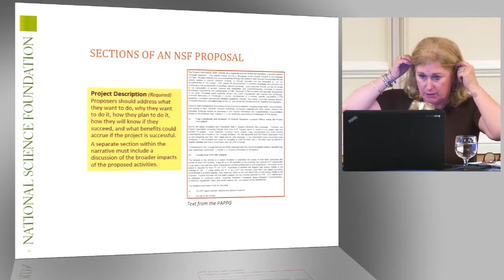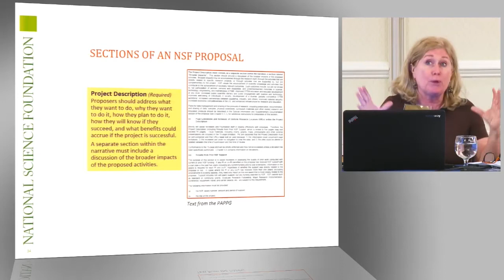Sections of an NSF Proposal: Project Description